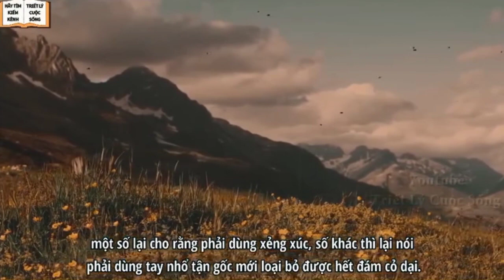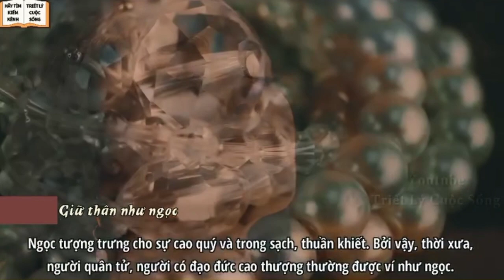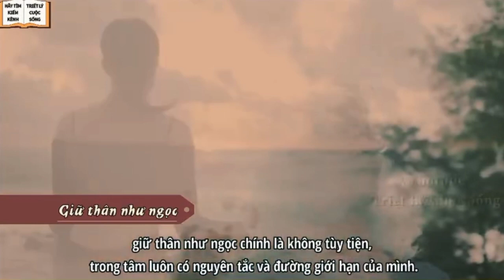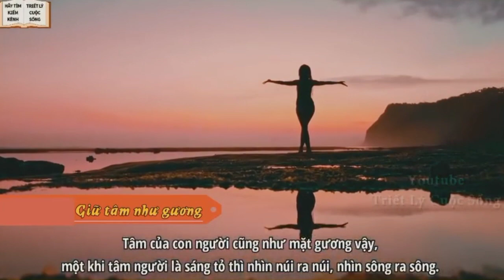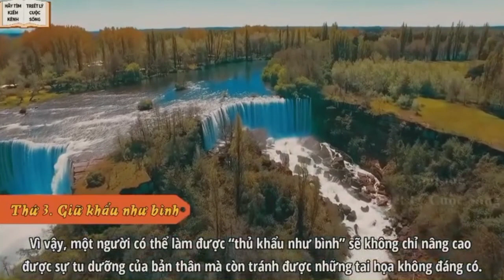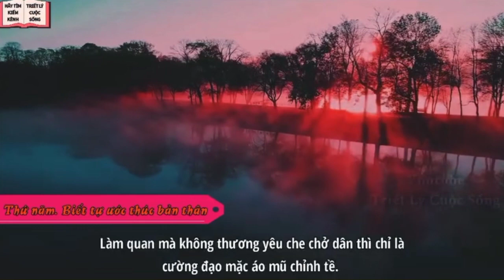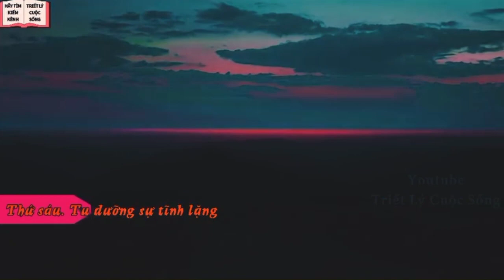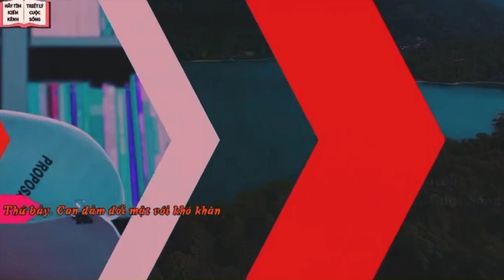8 điều giúp tâm bình an hơn mỗi ngày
8 điều giúp tâm bình an hơn mỗi ngày . . Là câu chuyện mà triết lý cuộc sống muốn gửi tới quý vị , tâm an lành mọi điều sẽ tốt mọi thứ đều dễ dàng hơn và ngược khi tâm mỗi chúng ta bất an thì mọi thứ xung quanh , công việc cuộc sống trở lên bế tắc . 8 điều giúp tâm bình an hơn mỗi ngày giúp mỗi anh chị em chúng ta sẽ có cảm giác thư thái và cái tâm an lành.